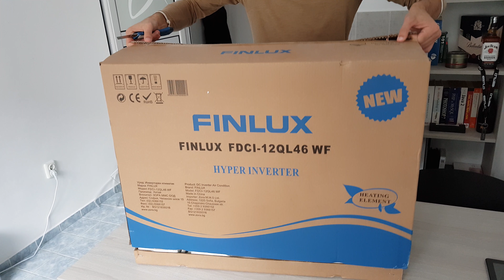Unboxing Finlux FDCI-12QL46 WF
Unboxing air conditioning Finlux FDCI-12QL46 WF from Zora